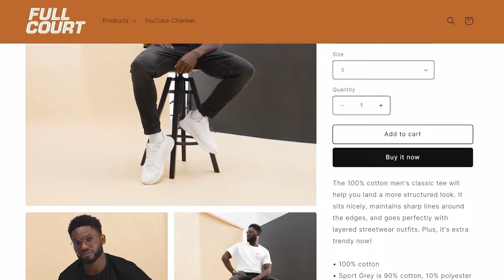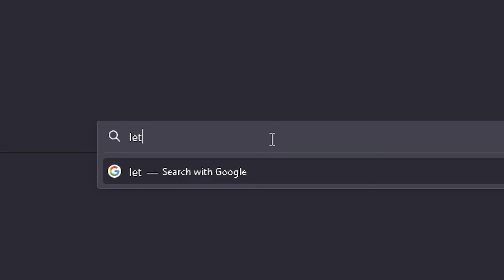The Women Karl Malone Tried to Keep Secret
Beautiful Girlfriends of Karl Malone

Picture a man whose basketball prowess was matched only by his incredible physique - muscles like rugged cliffs providing power to dominate in the post and outmuscle the opponents. His physicality on the basketball court was like a well-forged blade, sharp and imposing. He was a bad man on the court and for other reasons, too.

Karl Malone wasn't just a power forward but a brute force of nature on the court during his 19-year NBA career. Just as you trust the mail to reach its destination, Malone's teammates and fans had unwavering trust in him to come through in clutch situations. The Mailman didn't waste any movements. He efficiently scored points, grabbed rebounds, played defense, and displayed incredible work ethic and determination throughout his career.

During his time with the Utah Jazz, Karl Malone was a two-time NBA Most Valuable Player, a 14-time NBA All-Star, and a member of the prestigious 30,000-point club. He was the epitome of consistency and excellence in the NBA, earning his nickname for an exceptional reason.

But Karl Malone's talents weren't limited to the basketball court. His love life and the controversies that followed him off the court often made headlines. He was known for his charisma and, well, let's just say he had a knack for delivering more than just points. His off-court endeavors sometimes left NBA fans raising their eyebrows and questioning just how many special deliveries he was making.

Karl was an NBA powerhouse who dominated the paint and made waves beyond the court. Get ready to explore the love, scandals, and charisma of "The Mailman."